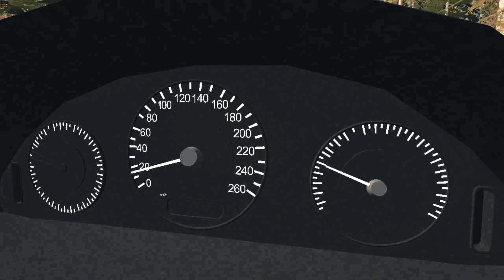Car and Truck Crashes #11 | BeamNG Drive | BeamNG Gaming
Hello and Welcome to today's beamng drive video! A lot of time and effort went into making this video, so I would appreciate feedback in the comments below.  BeamNG.drive is the most authentic automobile simulator software on the market. These videos are made to showcase the impressive graphics and physics the simulator has to offer, aswell as to improve traffic awareness.  My videos are inspired by creators like: Nsyd, Patrick Zeugirdor, Serginko and BeamNGTV No humans were injured during the making of the video and

TimeStamps Chapters⏰

0:00 intro and singing man
0:10 BMW crash
0:45 dashcam car crash
0:59 car and truck crash
1:05 singing man car crash

beamng drive mods: truck Gavril T-Series, Chevrolet Tahoe, Ibishu Pessima, BMW 3-Series and Mercedes-Benz E 280 (W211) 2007
singing man car crash: truck Gavril T-Series

The following topics are covered in this video:
beamng
singing man car crash beamng drive
street racer underground
best f1 racing game
top driving games
beamng ios
beamng mac
car video
beamng drive google drive
beamng crashes
laptop that can run beamng drive

Epic YouTubers BeamNG drive:
BeamNG Gaming
BeamNG
Beamng Crash Simulations
Patrick Zeugirdor @patrickzeugirdor @beamng_collisions
Crashboompunk
BeamNG-NRJ
Pro Express
beamng nation
H.S.P. digital @HSPdigital
BeamNG-FUN
smashchan
Crash driven
smashchan

How to make a video: First, I make a scene, then I record it with msi afterburner software and edit it with Filmora software.

Please note that the creators of BeamNG.drive allows for game owners to create, upload, and monetize gameplay videos on YouTube. More info on this can be found

beamng drive singing man crash
car and truck crashes #01 - beamng drive
car and truck crashes beamng drive